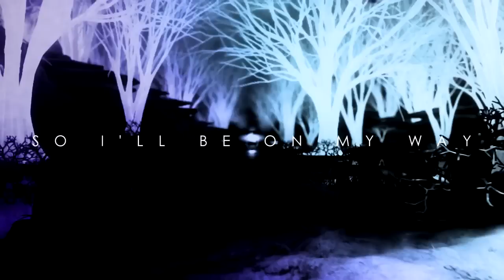ᵉᶜˡᶤᵖᵗᶤᶜᵈʳᵒᵖ} тoo cloѕe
thought id bust out a dedication video for EclipticDropStudios :3!
EDS is loaded with really talented editors so go sub us, we have an MEP coming out real soon *O*!

i had a lot of fun making this tho. heard this song on the radio oddly enough and thought it was time to get busy xP